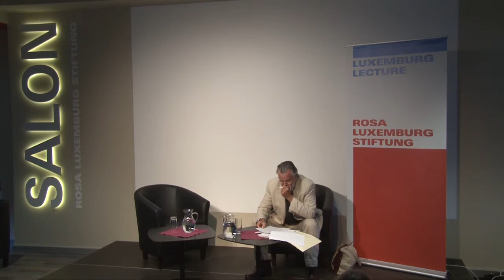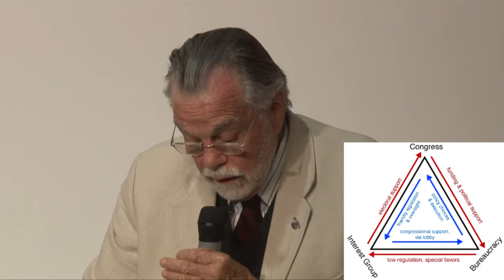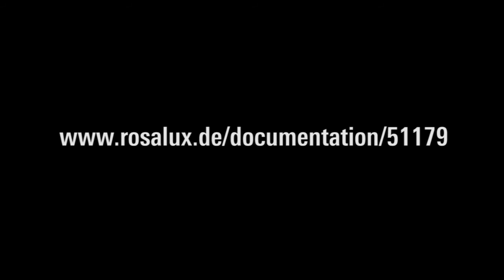The Political Economy of US Military Interventions - and recent changes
Die politische Ökonomie der Militärinterventionen der USA - und neueste Entwicklungen.
«Luxemburg Lecture» mit James M. Cypher (Ökonom, Zacatecas/Mexiko)
Sprache: Englisch.
Cypher spricht ua. über die strategische Einflussnahme der Neokonservativen auf die US-Außenpolitik, über Destabilisierungsprogramme, das eiserne Dreieck, den militärisch-industriellen Komplex, die tödlichen Folgen in vielen Staaten der Welt und gesellschaftlicher Widerstand gegen die Politik der Militarisierung in den USA.